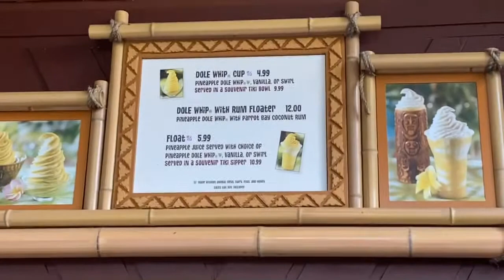*NEW* millennium falcon soft serve | Theme Park Vlog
We discovered a new sweet treat from Disney’s Polynesian Resort! Millennium falcon soft serve at pineapple lanai!